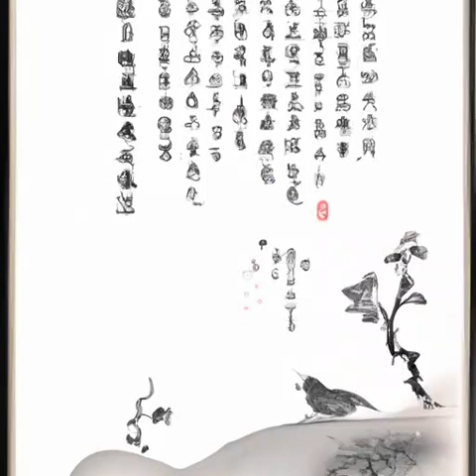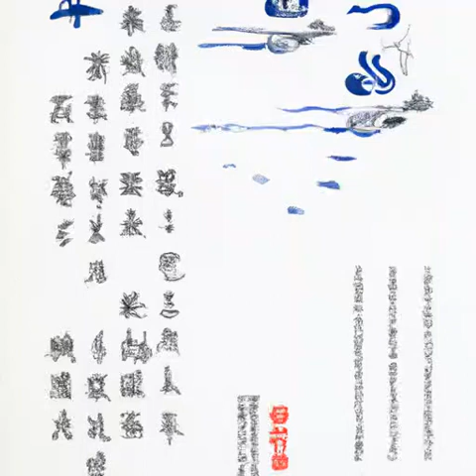第404章 申请突击《国民法医》